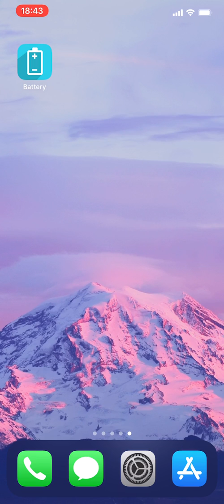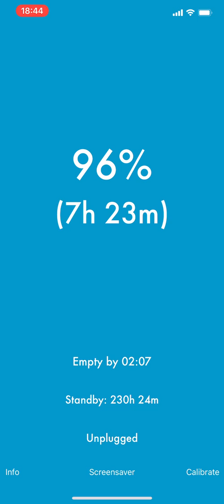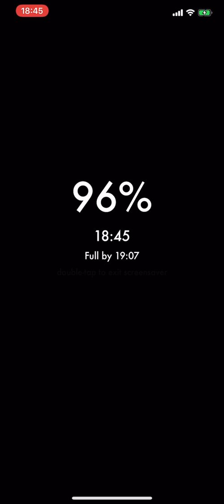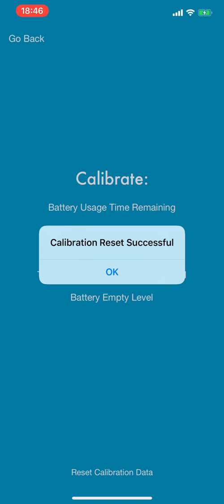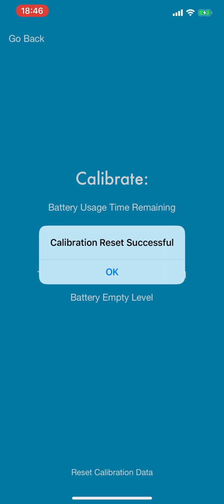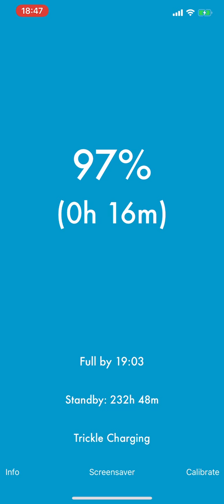วิธีคาริเบทแบต ให้ใช้งานได้นานขึ้น บน iPhone | Easy Android